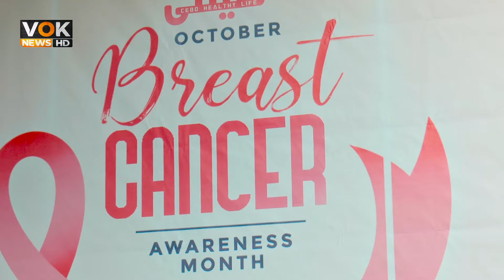CEBO Organized Awareness Program About Breast Cancer